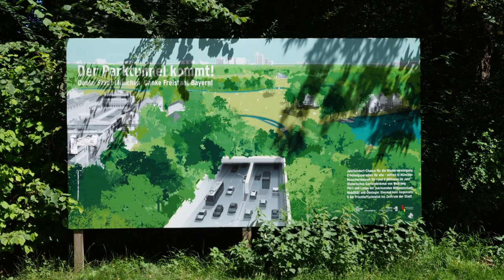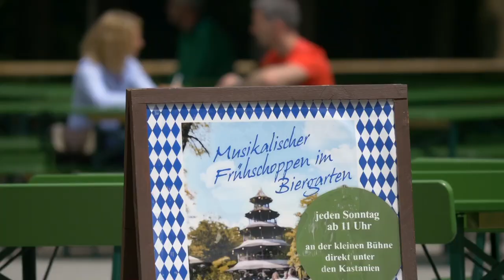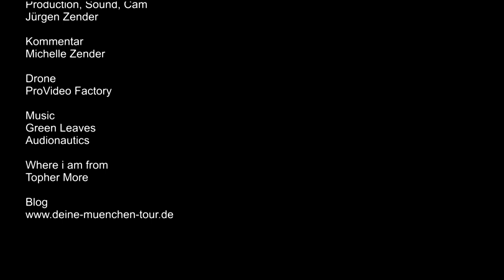Deine.München.Tour - Englischer Garten Südteil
Der Englische Garten in München ist mit seinen 375 Hektar eine der größten Parkanlagen der Welt und bietet mit 78 km befestigten Wegen ausreichend Gelegenheit zum Spazieren, Joggen oder Radfahren.
Mein Video zeigt dir die Sehenswürdigkeiten und interessantesten Orte im Englischen Garten.

Kindly send me latest snap shots of your watchtime which with the time of passage is incressed.. I will work on your order.